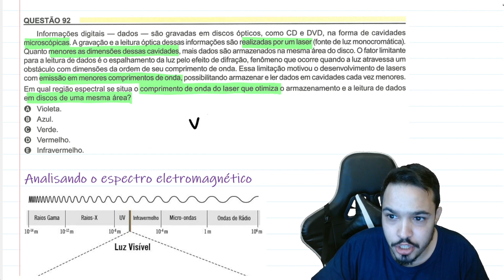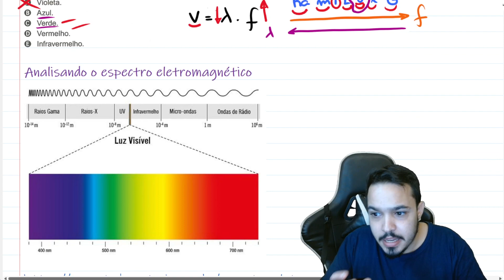ENEM 2023 - Informações digitais — dados — são gravadas em discos ópticos, como CD e DVD, na forma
Informações digitais — dados — são gravadas em discos ópticos, como CD e DVD, na forma de cavidades microscópicas. A gravação e a leitura óptica dessas informações são realizadas por um laser (fonte de luz monocromática).

Quanto menores as dimensões dessas cavidades, mais dados são armazenados na mesma área do disco. O fator limitante para a leitura de dados é o espalhamento da luz pelo efeito de difração, fenômeno que ocorre quando a luz atravessa um obstáculo com dimensões da ordem de seu comprimento de onda. Essa limitação motivou o desenvolvimento de lasers com emissão em menores comprimentos de onda, possibilitando armazenar e ler dados em cavidades cada vez menores.

Em qual região espectral se situa o comprimento de onda do laser que otimiza o armazenamento e a leitura de dados em discos de uma mesma área?
a) Violeta.
b) Azul.
c) Verde.
d) Vermelho.
e) Infravermelho.

Acesse meu material gratuito e minhas outras redes.